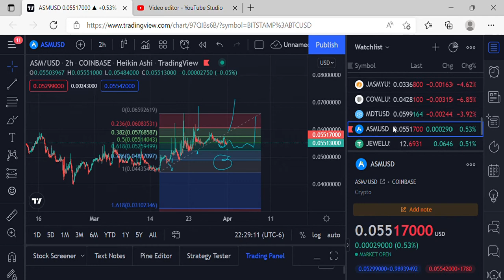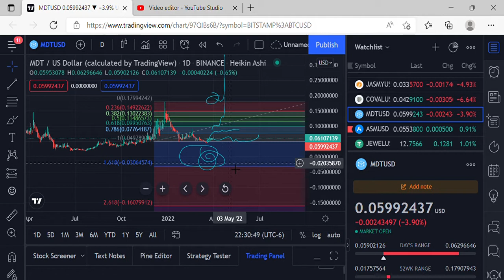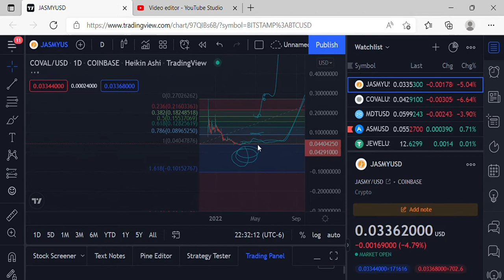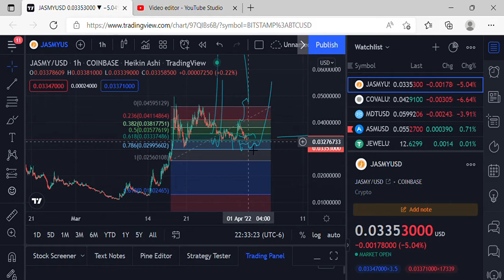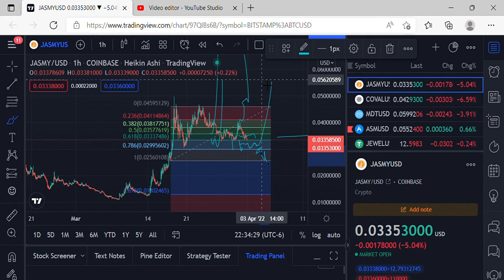PRICE PREDICTION ASM, ,MDT, COV, JASMY